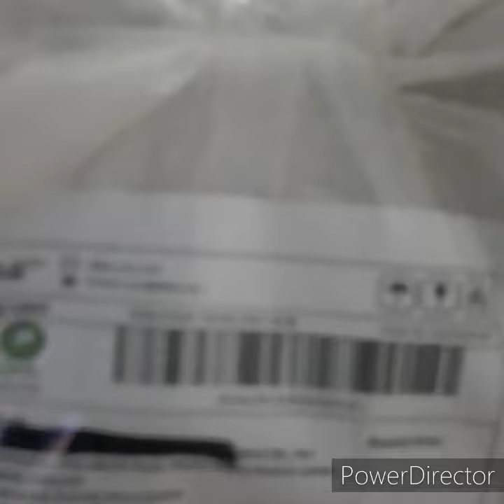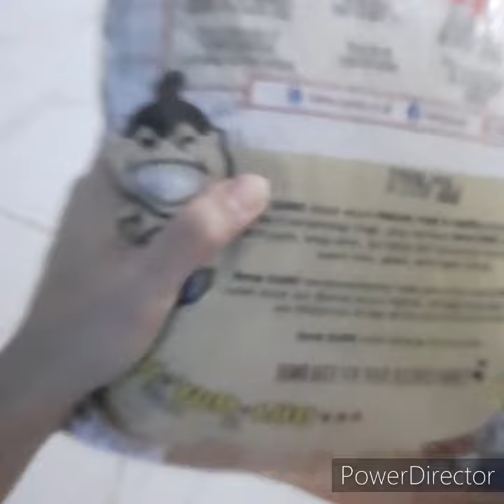review belanja online di e commerce blibli tokopedia shopee bukti video unboxing barang pas sampai